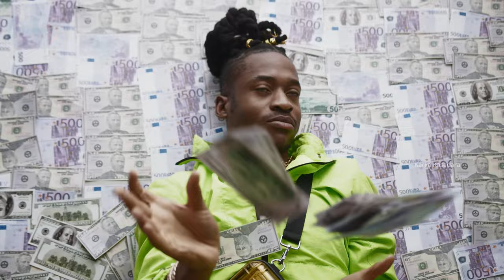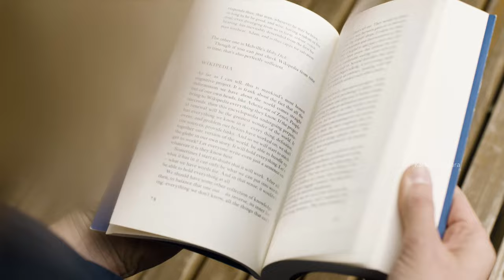சிந்திக்கத் தூண்டும் 21 தத்துவங்கள் | Friedrich Nietzsche | Tamil Book Summary | Karka Kasadara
In this video, I’ve compiled 21 of the most profound and thought-provoking quotes from the great philosopher Friedrich Nietzsche. His words challenge us to rethink life, love, suffering, and the human condition. Nietzsche’s philosophy encourages us to embrace struggle, find meaning in adversity, and live authentically.

Discover timeless wisdom on:

The importance of having a purpose in life
Strength through suffering
The power of individuality
Friendship and love
The beauty of chaos and creativity
Whether you’re seeking motivation, deep insight, or a fresh perspective, these quotes will inspire you to think more deeply about the world around you and your place within it.